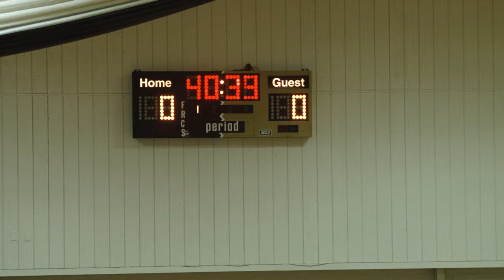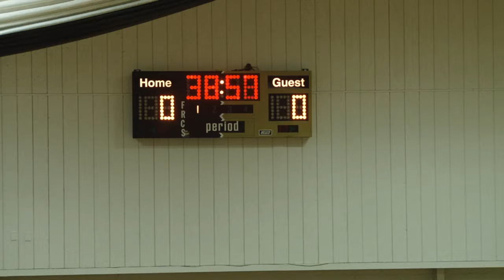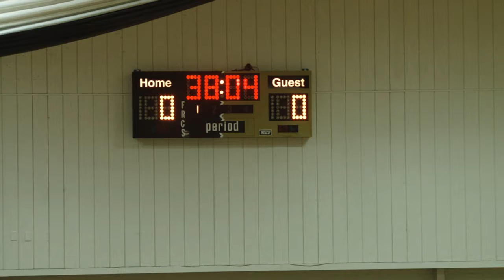semifinals Volleybal tournaments| Franklin Road Christian School